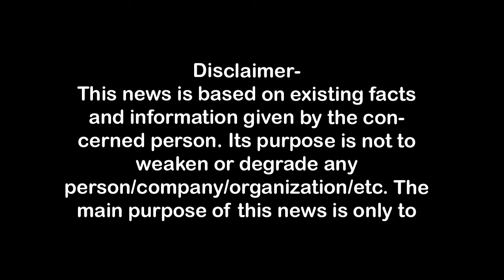मेरठ गाजियाबाद मार्ग पर कावंडियों का बवाल First Byte.tv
गाजियाबाद मेरठ हाईवे पर कावंड़ियों का उत्पात,
कावंड़ियों ने कार को बुरी तरह से किया क्षतिग्रस्त,
चालक को नीचे खींच कर कई गई पिटाई,
एक ही लेन पर बड़ी मुश्किल से चल रहा है ट्रैफिक,
मुजफ्फनगर, मेरठ के बाद अब गाजियाबाद में बवाल,
कावंड़ यात्रा
# कावंड़ हुई खंडित
कावंड़ियों ने कार तोड़ी

1.वाकई मोदीजी की तुलना नेहरूजी से नहीं की जा सकती